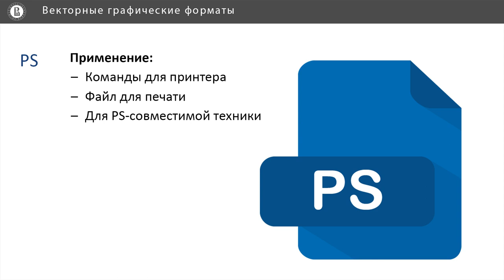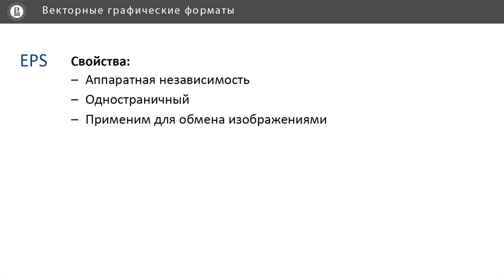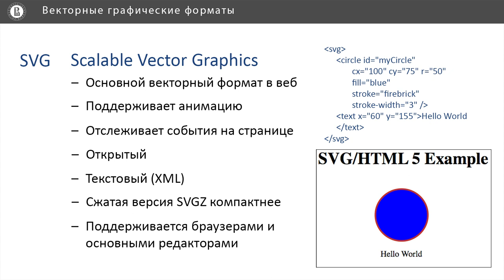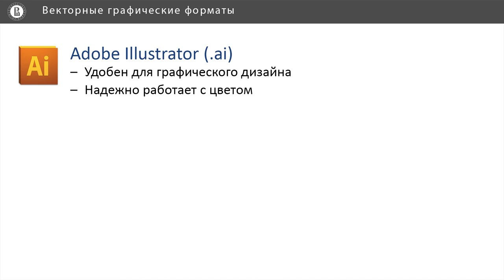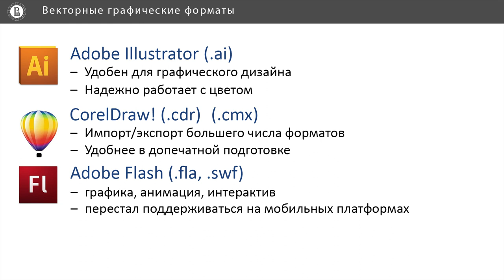Компьютерная графика: основы - 49 урок. Векторные графические форматы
Автор: Денис Королев, Anastasia Gorokhova-Alekseeva, Алиса Кольбе

Задание для закрепления:

Прозрачность в изображении для веб-страницы можно сохранить в файлах следующих форматов:

Напишите все подходящие ответы из списка:

* PSD

* PNG

* JPEG